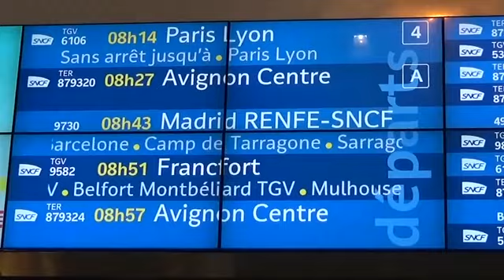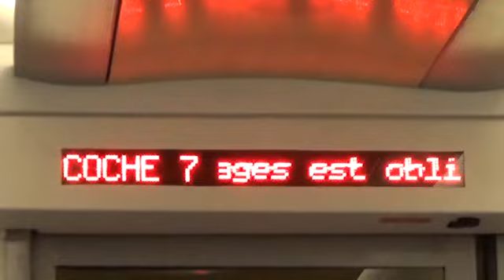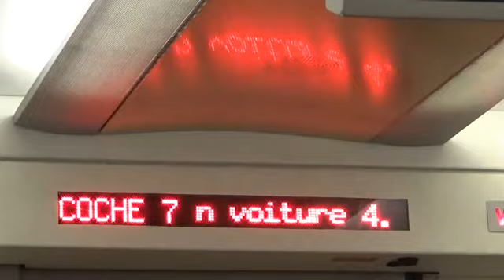2014_11_15_TGV Renfe entre Avignon TGV et Montpellier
Lors d'un voyage AFAC j'ai pu tester le confort intérieur des rames AVE. En comparaison avec les sièges des TGV Lacroix, il n'y a pas photo